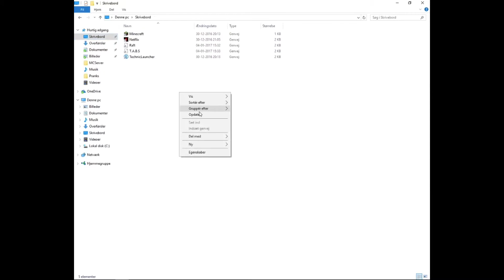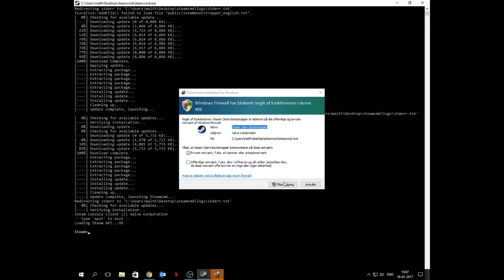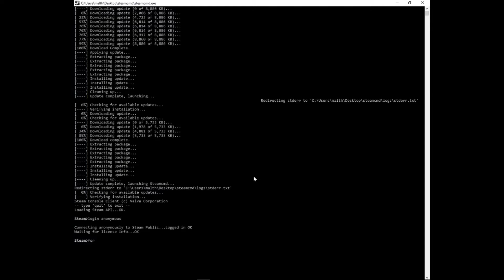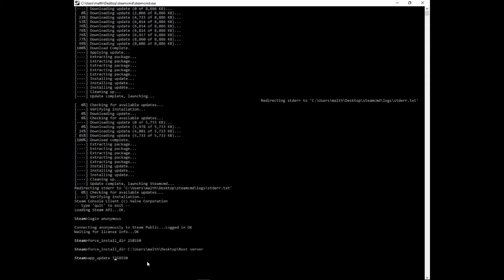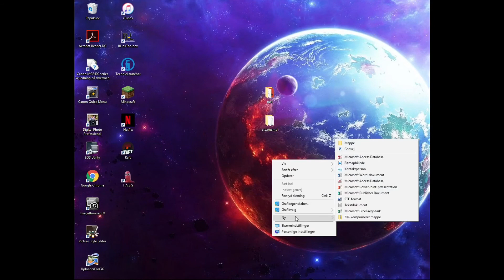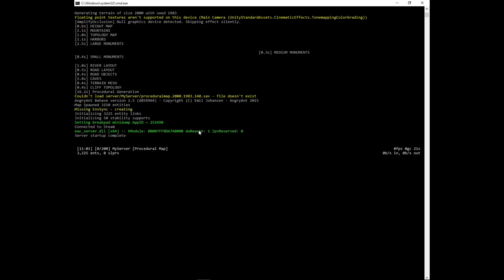How to make a Rust server with SteamCmd 2017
Copy this into the bat file:
RustDedicated.exe -batchmode +server.hostname Unnamed Server +server.identity Unnamed Server +server.seed 1983 +server.maxplayers 200 +server.port 28015 +server.level "Procedural Map" +server.ip 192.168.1. +server.worldsize 2000 +server.saveinterval 600 -logfile "output.txt" -autoupdate

Where you want to install the server:
force_install_dir

Install and validate:
app_update 258550 validate